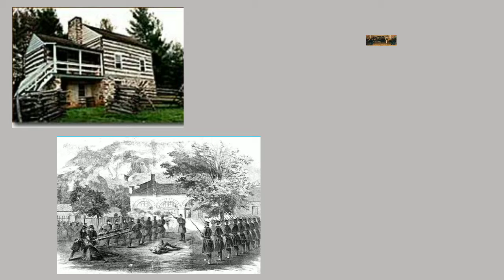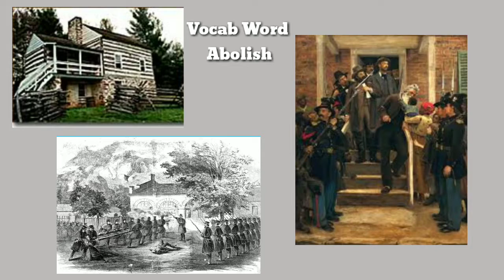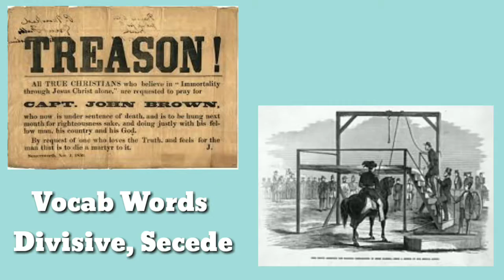John Browns Raid: Documentary